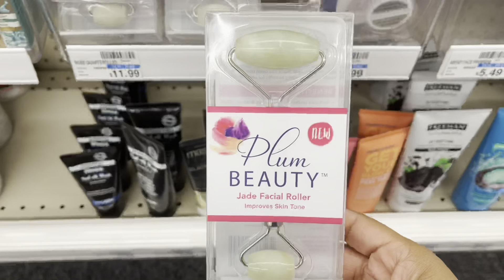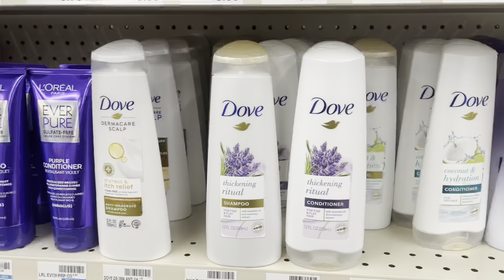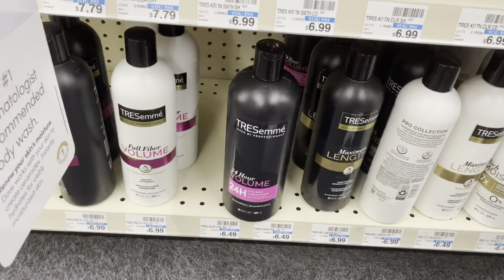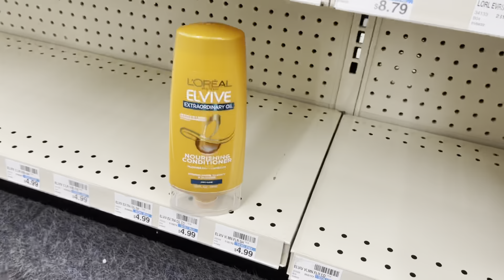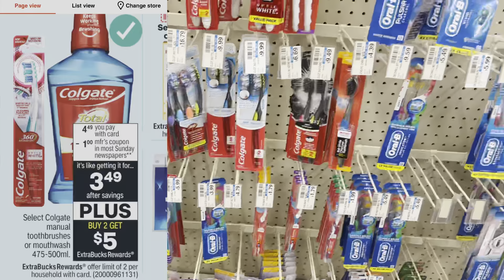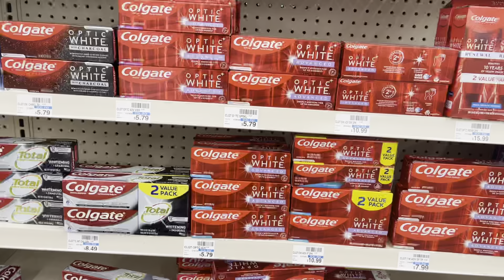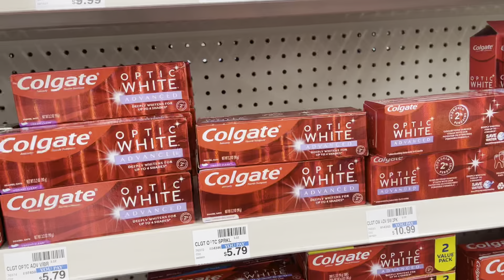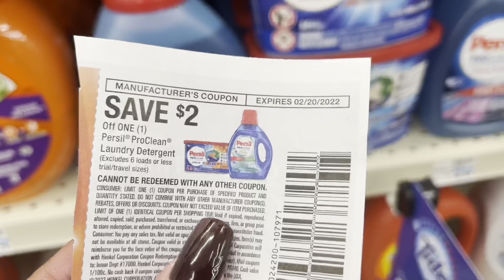💥⚡️Arráncate mi cuponera productos **completamente gratis**haci como te gustan**🆘🛑